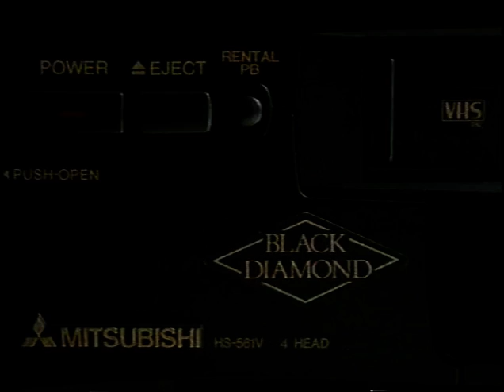Mitsubishi Black Dimond Vhs 1996 Ad Nz